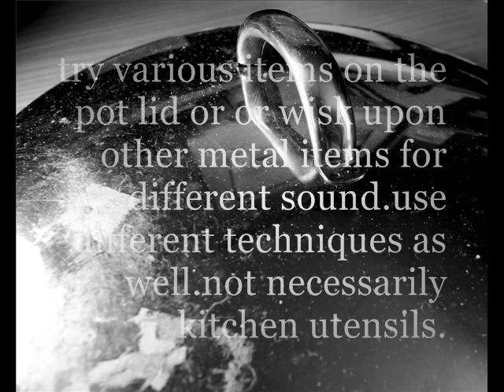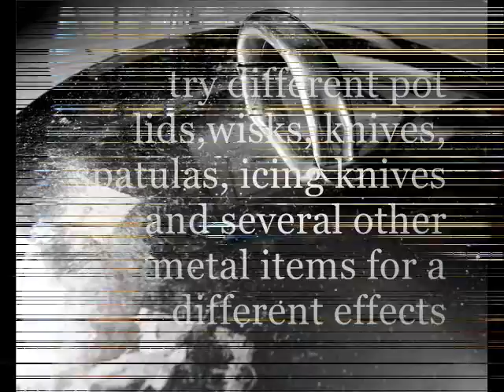sounds of the kitchen 8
pot lid and wisk